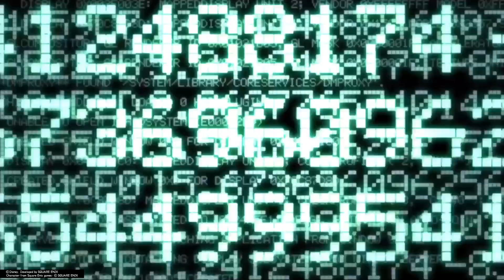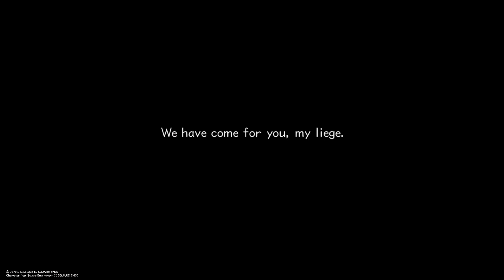KINGDOM HEARTS 2 Final Mix PS5 part 1 Twilight town